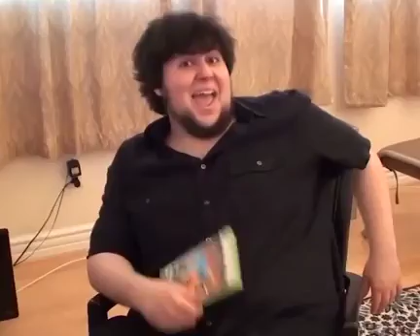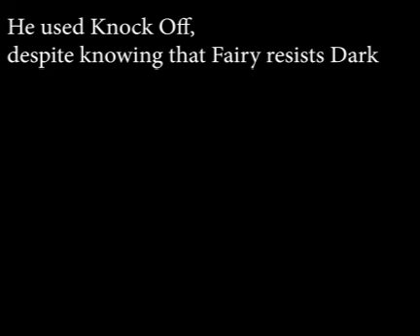A Newer Pokemon Showdown Video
Spooky Bich

thumbnail art by my boi nico